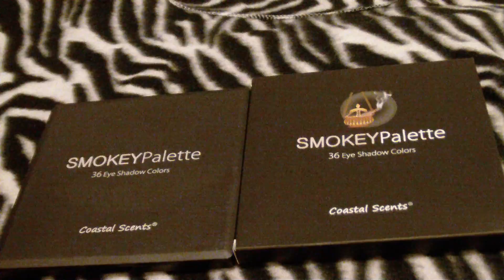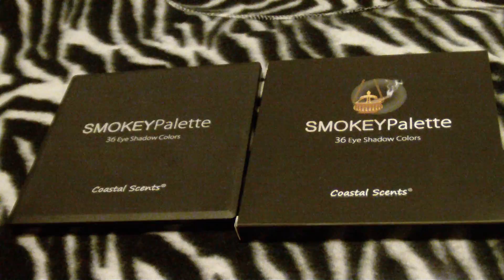Coastal Scents 36 Smokey Eyeshadow Palette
Coastal Scents 36 Smokey Eyeshadow Palette $22.95